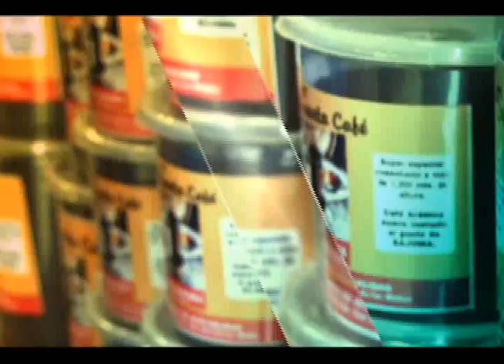Ojalá | 4RD SAJOMA | Arquitectura | Canal 4RD